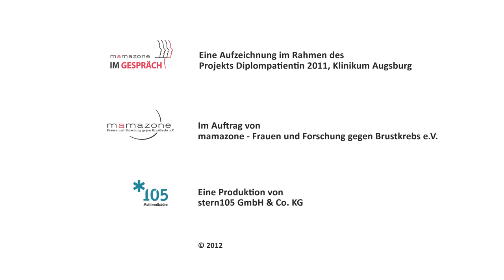mamazone im Gespräch mit Prof. Dr. med. Andreas Schneeweiss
Ursula Goldmann-Posch befragt Prof. Dr. med. Andreas Schneeweiss vom Nationalen Centrum für Tumorerkrankungen (NCT) des Universitätsklinikums Heidelberg zum Thema:

Gensignaturen - auf dem Weg in den klinischen Alltag?